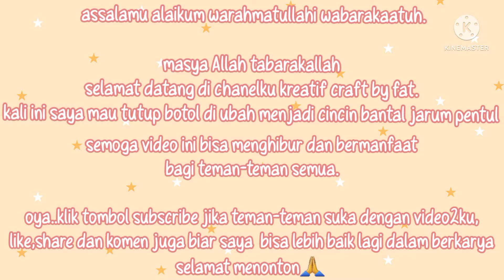bantal jarum mini| manfaatkan kain perca dan tutup botol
membuat bantal jarum pentul mini